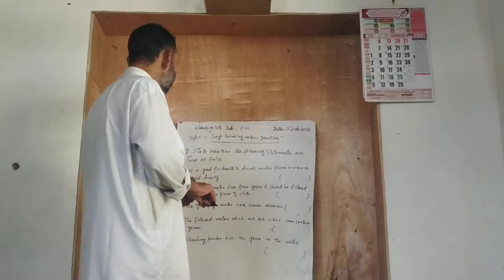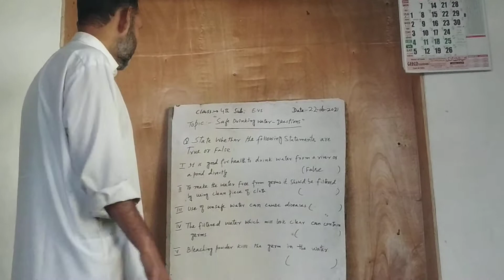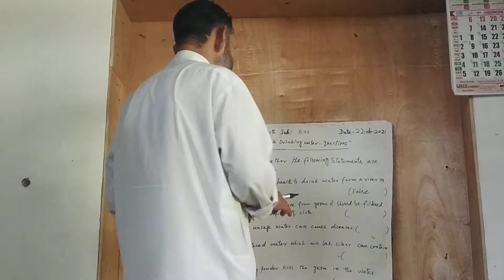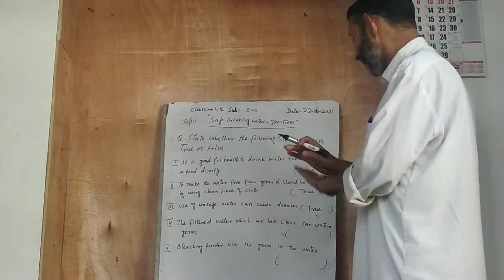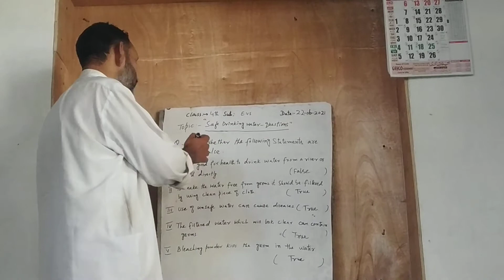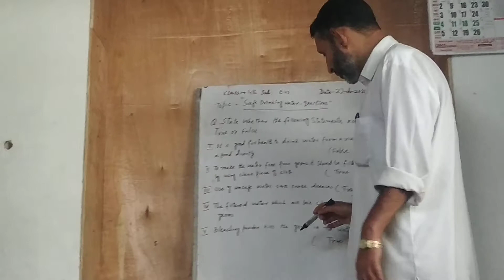Class 4th Subject EVS Topic safe Drinking water _questions